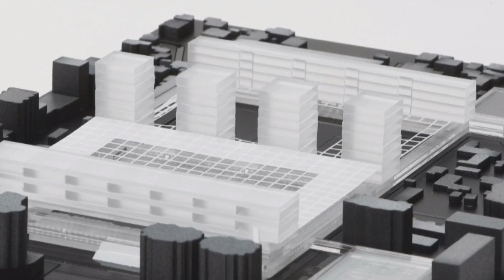Stadiumi i ri në Vlorë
Projekti i stadiumit të ri Flamurtari